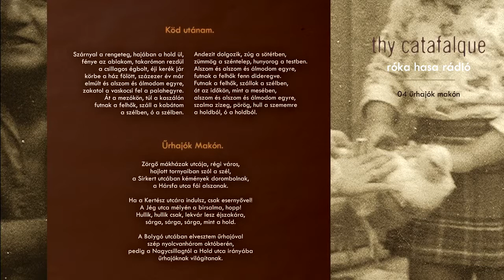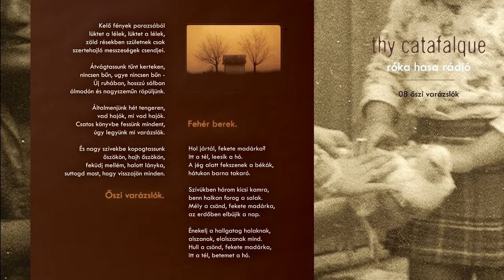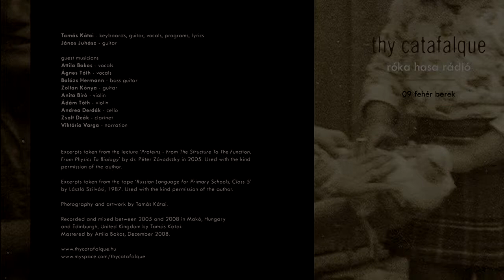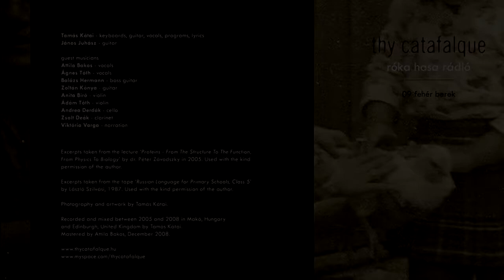Thy Catafalque - 2009 - Róka hasa rádió [Full Album]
Avant-Garde Black Metal band from Budapest (Hungary)

Full and detailed description: album title, year of release, band line-up, lyrics, discography and other details.

Band: Thy Catafalque
Album: Róka hasa rádió [Full Album]
Genre: Avant-Garde Black Metal, Avantgarde Metal, Experimental Metal
Country: Hungary
Location: Makó, Csongrád (early); Edinburgh, Scotland, United Kingdom (mid); Budapest (later)
Year: 2009 (re-released again in July 2018)
Formed in: 1998
Status: Alive

The compositions are as complex as before, and represent many kaleidoscopic parts connected by transitions. These transitions can be absolutely logical and smooth, as well as abrupt and puzzling.

Trying to describe Thy Catafalque music in words is a futile task. After listening, you will understand it yourself) Therefore, you should definitely experience it with your own skin, ears and some kind of sixth sense...

Recommended for all metalheads.

The fourth album. Originally released by Epidemie Records, 2009.

Issued in an 9-panel digipak.

The panel with the album credits is misprinted with the text mirrored.

Includes excerpts taken from the lecture "Proteins - From the Structure to the Function" from "Physics to Biology" by Dr. Péter Závobszky in 2005.

Also includes excerpts taken from the state "Russian Language for Primary School, Class 5" by Laszló Szilvasy, 1987.

Music videos were released for the songs "Molekularis gépezetek" and "Kid utanam".

Recording information:
Recorded and mixed between 2005 and 2008 in Makó, Hungary and Edinburgh, United Kingdom.
Mastered in December, 2008.

01. Szervetlen (00:00)
02. Molekuláris gépezetek (11:22)
03. Köd utánam (30:33)
04. Űrhajók Makón (36:03)
05. Piroshátú (40:28)
06. Esőlámpás (47:06)
07. Kabócák, bodobácsok (51:24)
08. Őszi varázslók (57:53)
09. Fehér berek (01:02:34)

Line-up:
01. Tamás Kátai - vocals, keyboards, guitar, programs
02. János Juhász - guitar

Guest musicians:
01. Attila Bakos (Woodland Choir, Taranis) - vocals
02. Ágnes Tóth (The Moon And The Nightspirit) - vocals
03. Balázs Hermann (Gire) - bass guitar
04. Zoltán Kónya (Gire) - guitar
05. Ádám Tóth (Mocun) - violin
06. Anita Bíró - violin
07. Andrea Derdák - cello
08. Sándor Deák - clarinet
09. Viktória Varga - narration

Tamás Kátai - Lyrics By, Artwork By, Photography
Mastered by Attila Bakos

Lyrics:

01. Szervetlen

Hatszöges rendszer, lüktet a dolomit -
szilárd rácsban szemcsés szövet,
tömeget alkot, gyűrő, taposó
lassú anyag, szervetlen erő.

Kavarog a táj, belekiabál,
belekalapál, hogy karikaesőben lenne
katicabogár, fekete madár,
ide-oda jár, mállik a kő a sötétben.

De kristályrácsban kering az idő.

(Ez a rend odabenn.
Konok, szigorú.
Csilló titkok metszik a formát,
hidegen ragyog a hatalmas éj.)

Discography:
01. Sublunary Tragedies (Full-length) 1999
02. Cor Cordium (Demo) 1999
03. Microcosmos (Full-length) 2001
06. Rengeteg (Full-length) 2011
07. Sgùrr (Full-length) 2015
08. The Early Works Compilation (Compilation) 2015
09. Meta (Full-length) 2016
10. Róka hasa rádió / Rengeteg (Compilation) 2017
11. Geometria (Full-length) 2018
12. Naiv (Full-length) 2020
13. Zápor (EP) 2020
14. Köd utánam (Boxed set) 2020
15. Erdgeist 2021 (Single) 2021
16. Vadak (Full-length) 2021